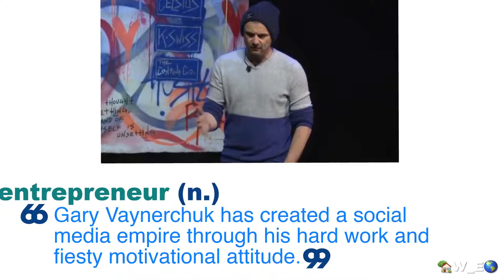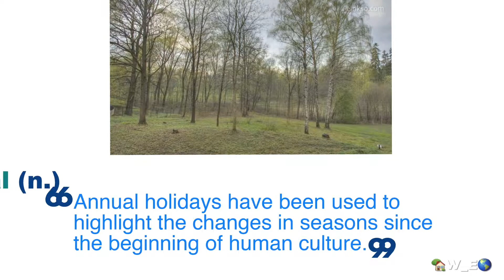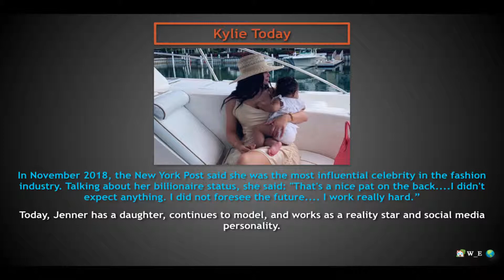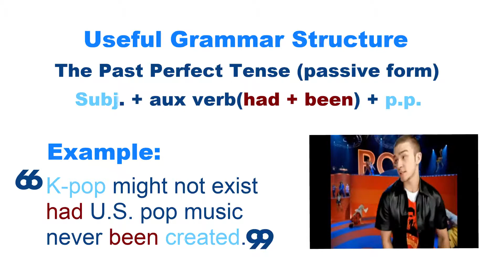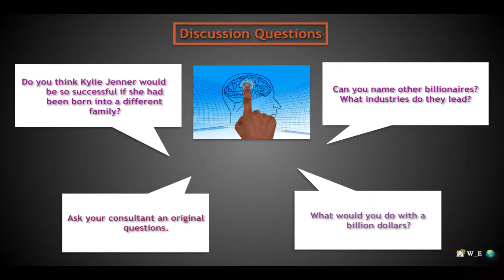Learn How to Use the Past Perfect Tense in the Passive Voice with W_E!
When most people think of billionaires they think of classic businessmen wearing suits and ties, but the new face of wealth is starting to look younger and more fashionable!

Jump into this topic now and learn to discuss your ideas regarding the youngest, "self-made" billionaire in the world.

If you are an ESL learner, try to use the vocabulary and grammar structures from this video to conduct your own creative conversation!